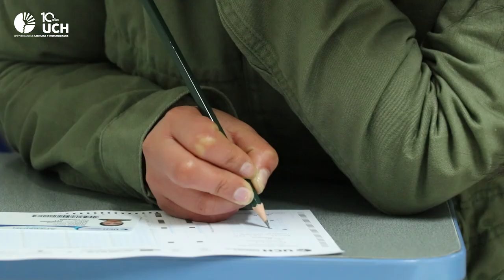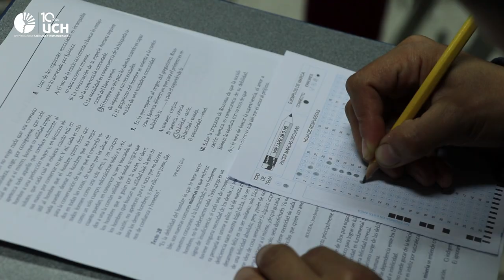UCH: Así se desarrolló el examen de admisión 2018-II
Ingresantes serán formados mediante una propuesta de educación integral que desarrolla la investigación, promueve la cultura y la proyección social.